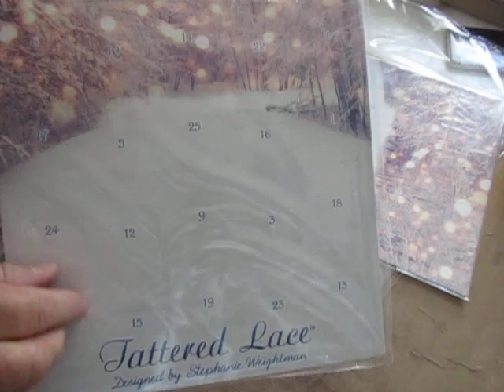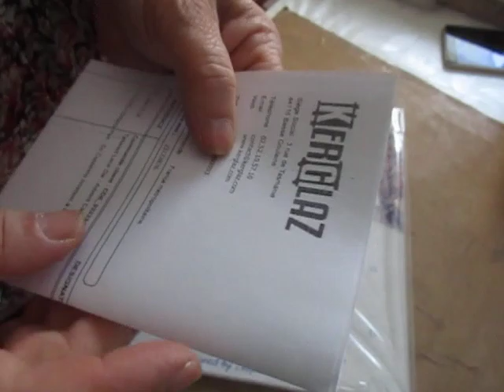BAL: colis de kerglaz calendriers et dentelles fleurs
pour voir les calendiers de l'avent de kerglaz:
les dentelles fleurs viennent de aliexpress
vendeur:  lucia craft store